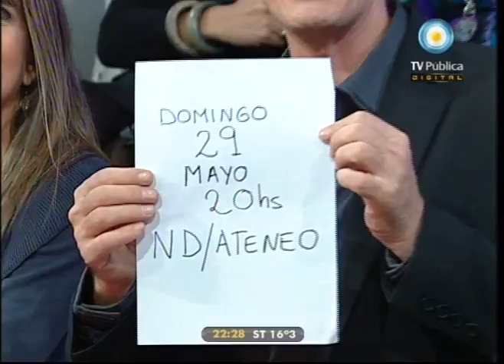678 - 13-05-11 (4 de 4)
Ni explotación ni extorsión: la tergiversación de la Corpo; las notebooks y el negocio de Clarín con Macri; apropiación de bebés: citan a Bergoglio, la Corpo ni enterada; causa "Hijos de Noble", 10 años sin muestras de sangre: la posición de Clemente; y el musical en vivo de Mavi Díaz. Nos visitan la Legisladora Porteña Gabriela Cerruti, el periodista jorge Dorio, el periodista Eduardo Anguita y la música Mavi Díaz.